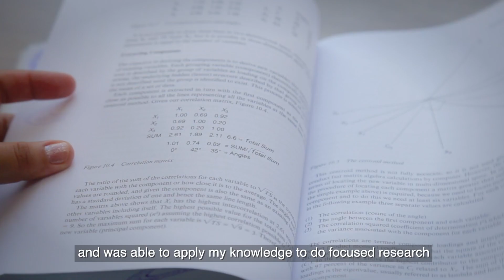Andrea Benitez – University of Sunderland Master of Science Tourism and Hospitality @ MDIS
for more information on our programmes with the University of Sunderland, UK!